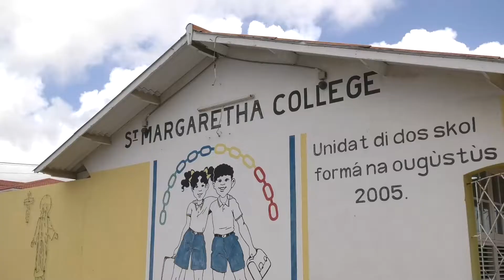Awe tabata e di 100 dia di skol. Varios skol na Korsou a selebra esaki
Awe tabata e di 100 dia di skol. Varios skol na Korsou a selebra esaki i Sint Margaretha School na Janwe e anja aki tabatin komo tema, Machi ku Pachi di 100 anja.